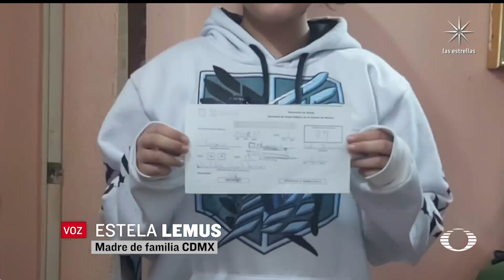Escuelas piden resultado de prueba Covid a alumnos en el regreso a clases presenciales - En Punto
Padres de familia de la CDMX están acudiendo a surtirse de uniformes y también de pruebas COVID que, dicen, se están solicitando en algunos planteles.

NOTICIEROS TELEVISA

FOROtv